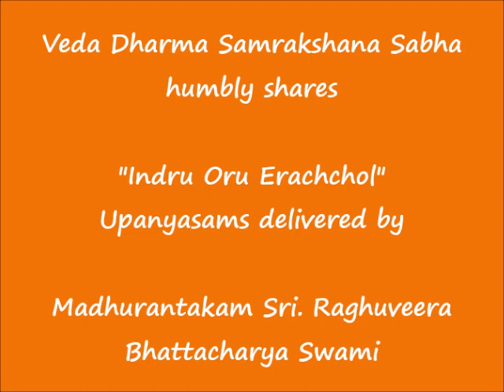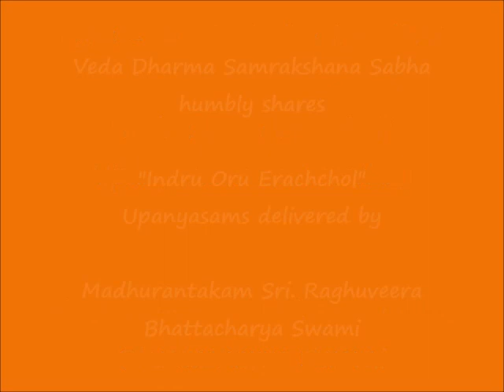091 - என் நினைந்து இருந்தாய் (en ninaindhu irundhAi) – இன்று ஒரு ஈரச்சொல் (Indru Oru Erachchol)